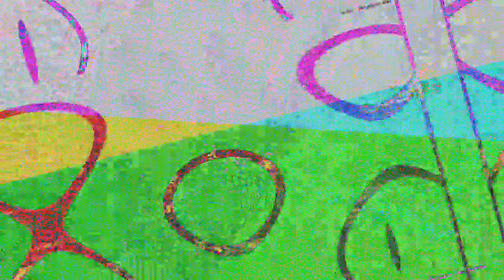[EPILEPSY WARNING] Movie 23 07 06 10h45m38s *Photosensitivity Warning*